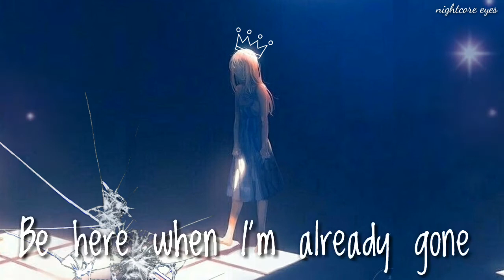Nightcore - Faking it || Sasha Sloan || lyric video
it will make my day 💕💕💕
hehe..

🐱Song : Faking it
🐱Original artist : Sasha Sloan
🐱Nightcore by : Me ( Nightcore eyes )

LYRIC :

I'm way too good at
Saying I love you, like I believe it
Staying up all night, keeping a secret
Only say that I want you
'Cause it's what I'm used to

I should leave
(Try to let go)
It's like I'm standing at the bottom of a hole
With the shovel in my hand

I'm way too good at faking it
I'm way too good at making it look like, I don't want nobody else
I even started fooling myself

Being a zombie, when we're in the bedroom
Doing the things I don't really want to

'Cause I'm way too good at faking it

Ohh, I'm way too good at making it look like, I love you
Making it look like, I want to
Be here when I'm already gone
I should've told you all along
That you're not the one
Babe, I'm already done

I'm just way too good at faking it

🦋 i just edited the video and the nightcore